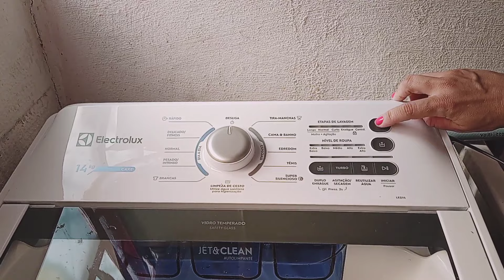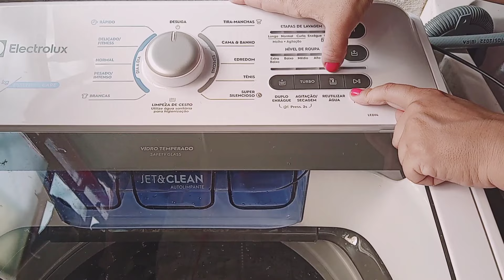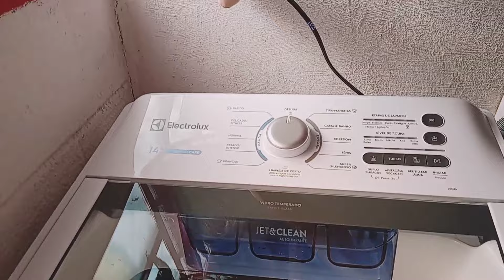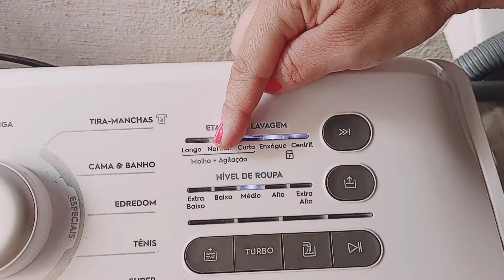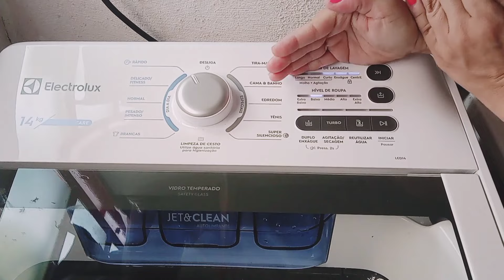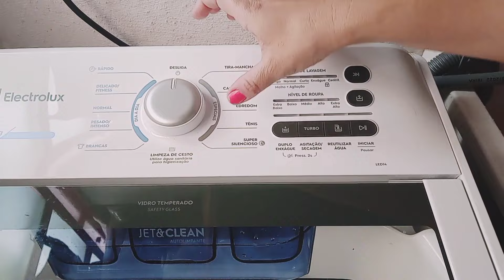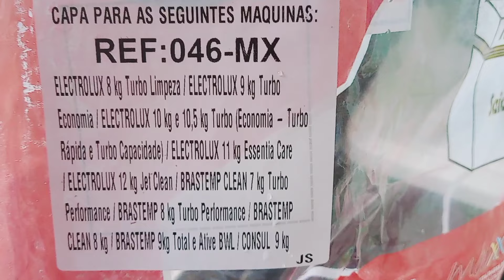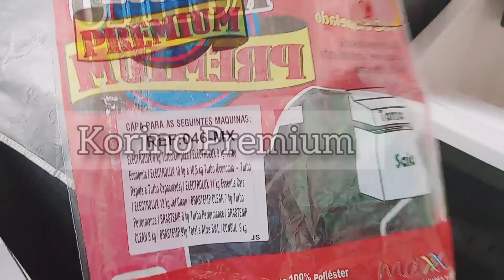UNBOXING E RESENHA - LAVADORA ELECTROLUX 14KG 🧺🧼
🎀Aqui no canal são 100% de perguntas respondidas em qualquer conteúdo
✍🏼Seja um patrocinador do canal ajudando na manutenção e melhorias do canal e
😍 ganhe beneficios exclusivos!
Veja na Bio os detalhes!✍(◔◡◔)
Deus abençoe a todos 🙏🏼
QUER MAIS conteúdos sobre ela ???  CLIQUE NOS LINKS ABAIXO!👇🏻👇🏻👇🏻

⏩Unboxing da Maquina de Lavar da Electrolux 14kg, fazendo uma resenha completa , teste final e indicando capa de proteção.  🥰🥰❤❤

📃 Especificações:.
- 1 ano de garantia. ✅
-  14KG ⚖
-  Essential Care
- 127V 📌
- LED14. 😎😎
🛒 Compra: Maquina de Lavar da Electrolux 14kg
📲 App: Casas Bahia ( Compra online ).
🏬 Loja: Casas Bahia

📃 Especificações da Capa:.
- PVC Flanelado
- 100% Poliéster
- Separa a tampa da saia.
- Ref.:  046-MX
🛒 Compra: Capa para Máquina de Lavar Roupa - Korino Premium
🏬 Loja: Armarinhos Fernando - Sacomã

🎵🎧 Músicas :.
🎤Músico: Philip E Morris

🎤Músico:  @Ikson Music

🎤Músico:  @Ikson Music